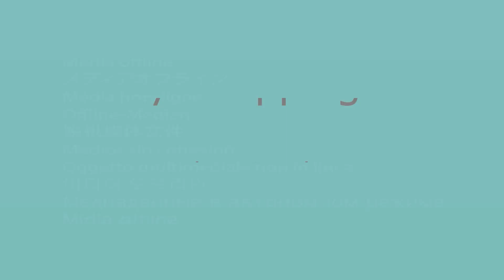Lawn Suit Designs 2022 / Lawn Suits in Pakistan / lawn dresses in rawalpindi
Shop Name : Khatoon e Khas